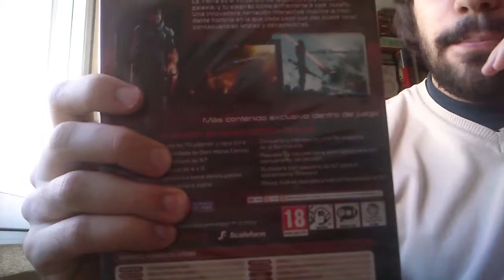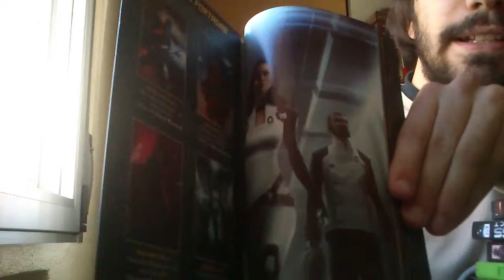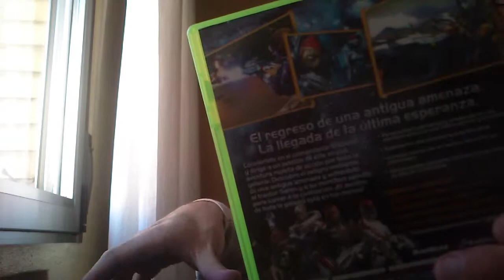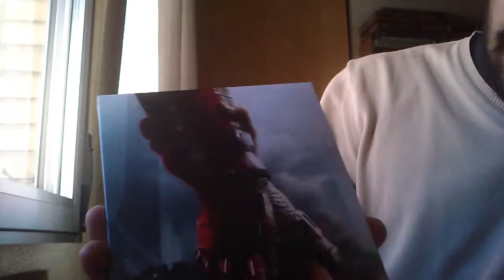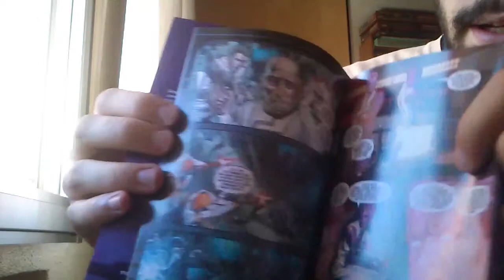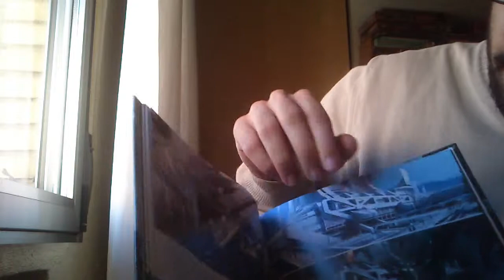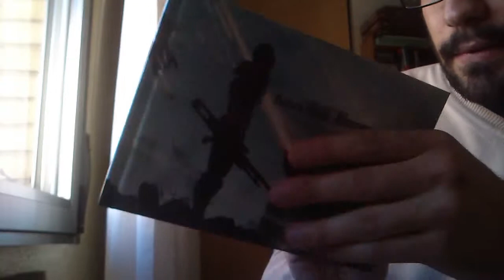[Unboxing] Mass Effect 3 - Edición coleccionista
Ahora sí, la edicion coleccionista del juego 'Mass Effect 3'. Espero que el juego en sí sea todo lo bueno que esta edición desgraciadamente no es. Muy decepcionante hasta para un fan acérrimo de la saga...